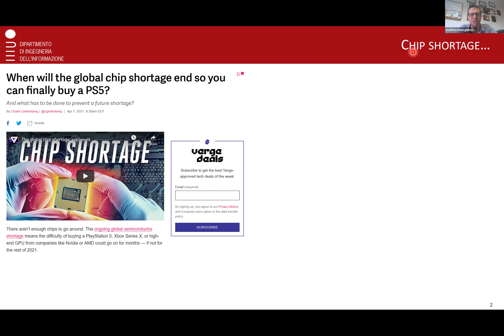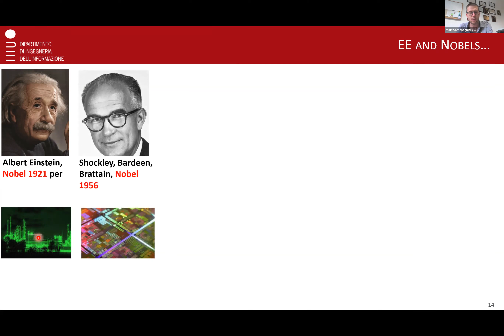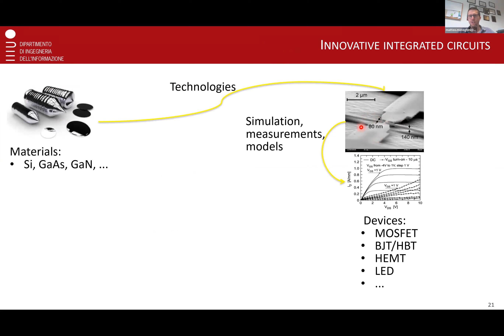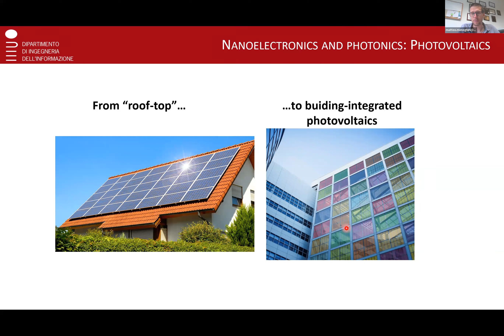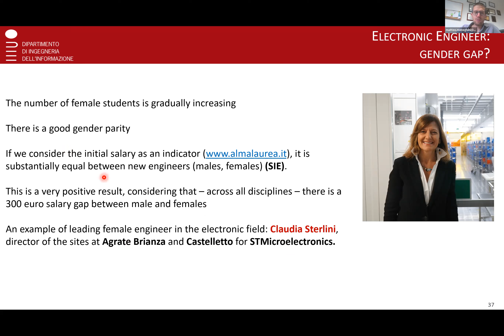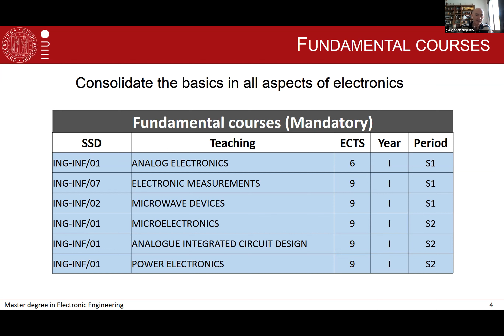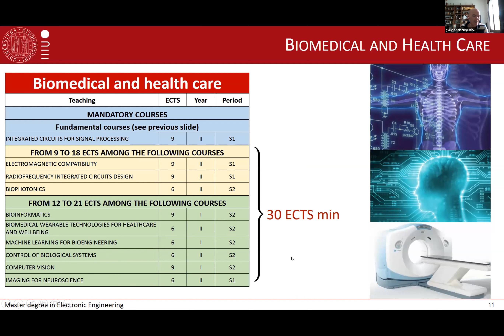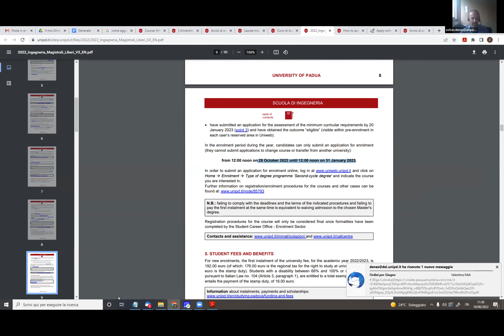Electronic Engineering - Presentazione Laurea Magistrale 2022/2023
Full info:

(to be updated soon in English)